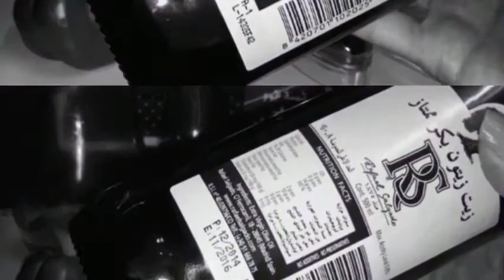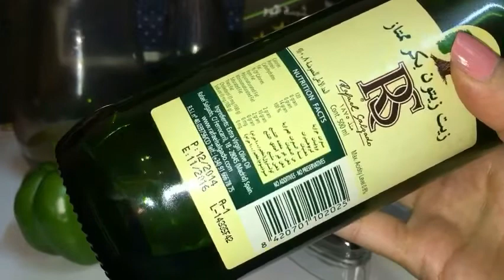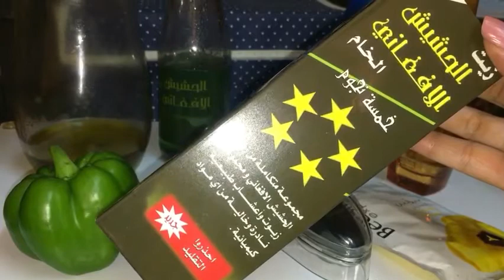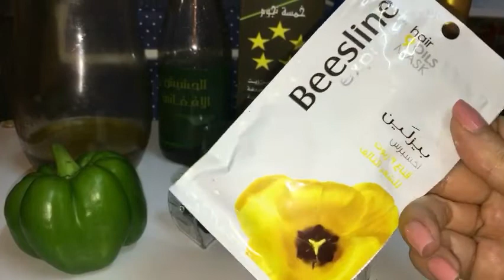روتين العناية بالشعر | Hair care routine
رابط القناة 👇🏻